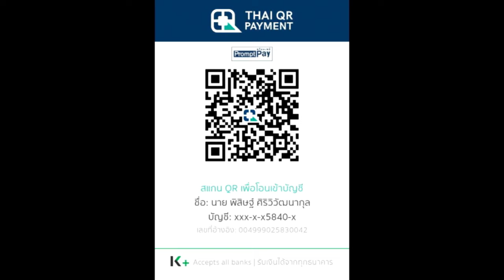สปอย Re:Zero Season 4 (Arc 6) รีเซทชีวิต ฝ่าวิกฤตต่างโลก EP.27 บทสรุปภาคหอคอยนักปราชญ์(จบ Arc 6)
คลิปสปอย Re:Zero Season 4 (Arc 6) รีเซทชีวิต ฝ่าวิกฤตต่างโลก EP.27 บทสรุปภาคหอคอยนักปราชญ์การตื่นของเรม (จบ Arc 6) คลิปที่ 53 โดยArc 6 หรือ จะอ้างอิงจากหนังสือนิยาย Light novel Re:Zero เล่ม 21-25

True Wallet : SpotWorld1
กสิกรไทย : 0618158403